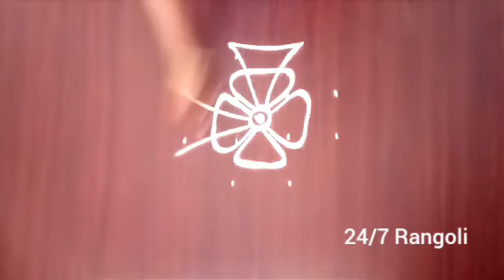4 dots rangoli designs series #2 | new kolam designs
This video is made-up with dots to learn easy steps and how to make it innovative design rangoli.

Peacock rangoli
Deepam rangoli
Kolam rangoli